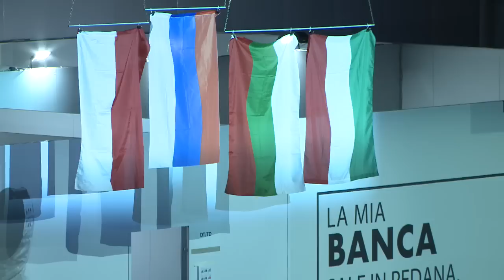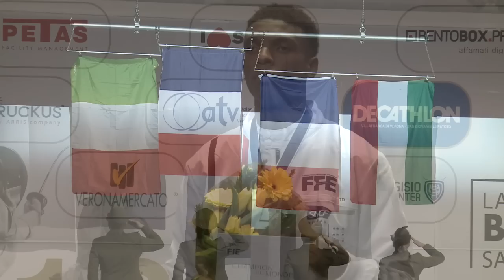Mondiali VERONA2018 - LIVE STREAMING - PRIMA GIORNATA - SpF | SpM U20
Campionati del Mondo Cadetti e Giovani VERONA2018

Live Streaming
PRIMA GIORNATA
Fase finale
Spada femminile | Giovani
Spada maschile | Giovani

1 Aprile 2018

FederScherma Channel
Canale YouTube della Federazione Italiana Scherma

Assalti, interviste, eventi ed emozioni della scherma azzurra